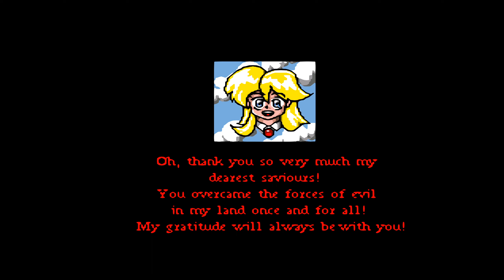2290 First platformer with Sonic ever. Adventures of Quik and Silva Amiga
Your donations are very much appreciated and contribute to the channel's development and bring closer new systems such as Dreamcast, Playstation 2, Gamecube, Xbox, Nintendo DS and many more

Runplays are like movies, they're intended to show you all levels, dialogs and music, they don't show my skill. I use filters, high resolutions and hacking skills to bring you these videos. If you want a perfectly smooth 60fps experience,  use Firefox as your browser. Chrome, Vivaldi and other browsers drop a lot of frames. The best looking quality is only in 1440p (mostly for 3d games), others are significantly worse. If you watch in 1080p, know that you miss a lot. Worse texture quality, worse draw distance quality etc etc.